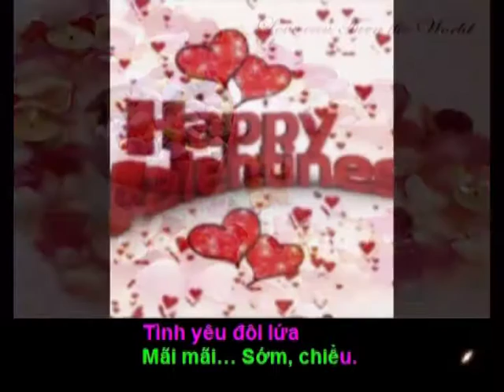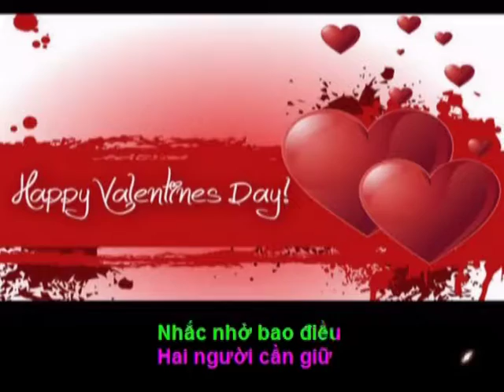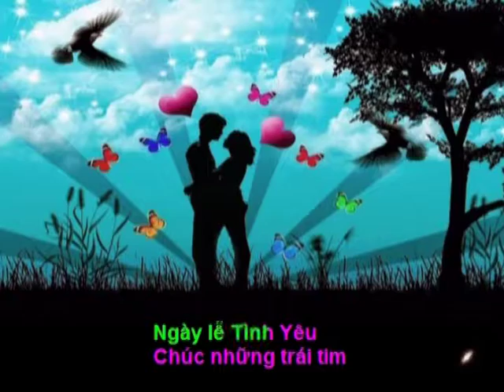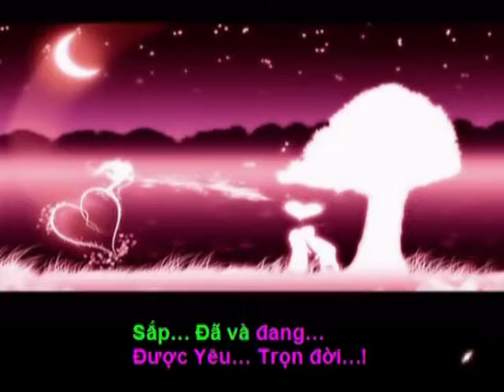NGÀY LỄ TÌNH YÊU - Sáng tác, làm clip, hòa âm và thể hiện: Hải Anh karaoke 2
NGÀY LỄ TÌNH YÊU
Sáng tác, làm clip, hòa âm và thể hiện: Hải Anh

Là ngày kỉ niệm
Cho những trái tim
Yêu thương thêm nhiều.

Nhắc nhở bao điều
Hai người cần giữ
Tình yêu mỹ miều.

Gắn kết thật nhiều
Tình yêu đôi lứa
Mãi mãi… Sớm chiều.

Tình Yêu… Tình Yêu
Chúc những trái tim
Sắp… Đã và đang…
Được Yêu… Trọn đời…!